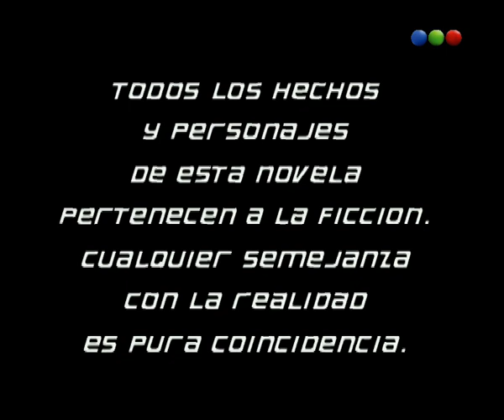Capítulo 122 - Parte 1 - Botineras